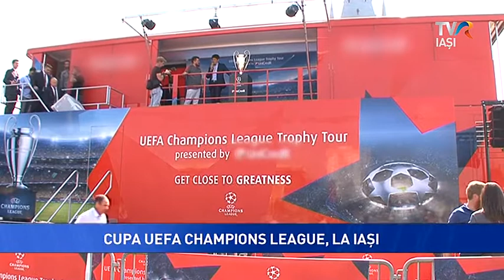CUPA UEFA CHAMPIONS LEAGUE, LA IAȘI